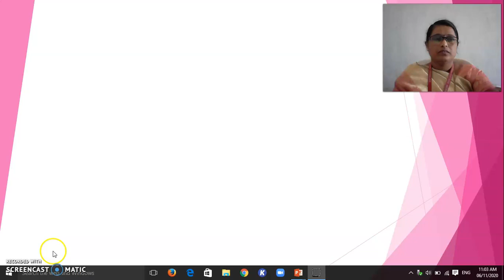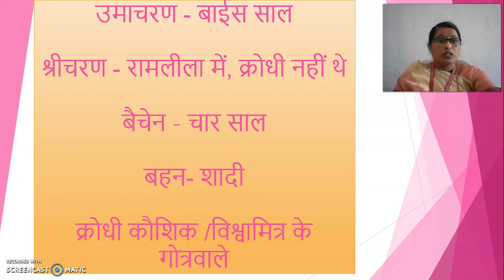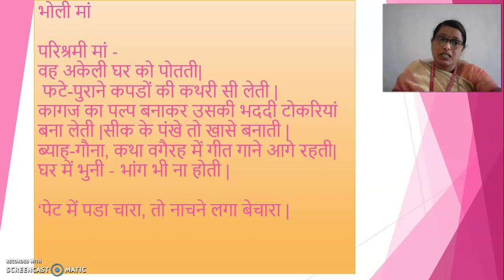धरती और धान भाग २- पाण्डेय - बैचैन शर्मा 'उग्र' -शिवाजी विश्वविद्यालय, कोल्हापुर